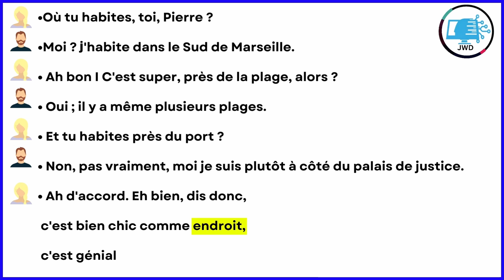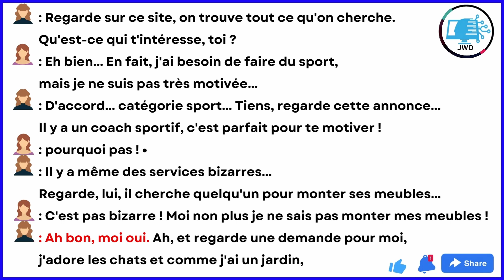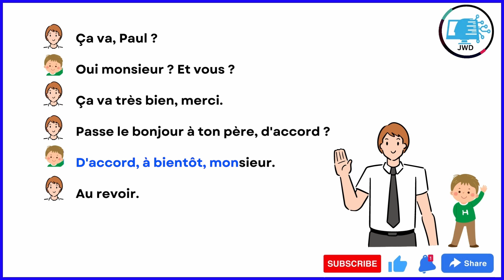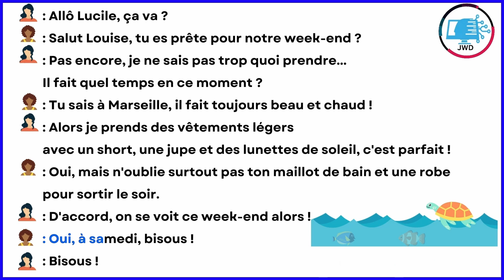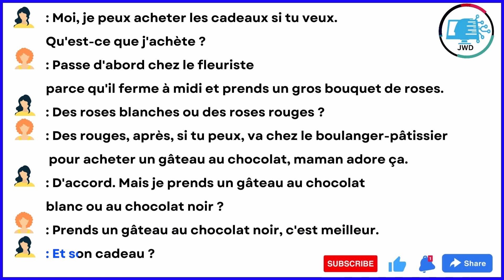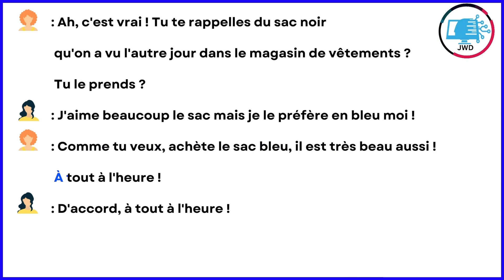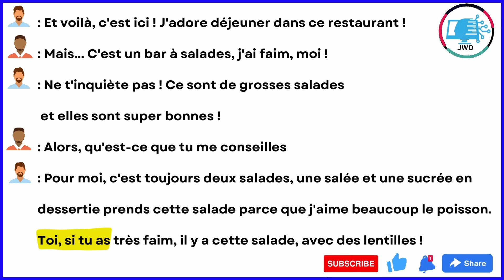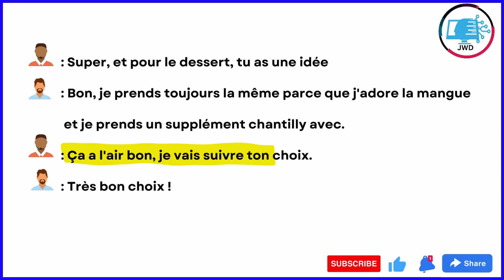Conversations en Français pour Débutants: Niveau A1 - Apprenez Facilement!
conçus pour les débutants de niveau A1. Plongez dans des conversations réalistes et amusantes qui vous aideront à maîtriser les bases de la langue française tout en développant votre vocabulaire et votre compréhension. Rejoignez-nous et commencez votre aventure linguistique dès aujourd'hui !

Embarquez dans une aventure passionnante pour apprendre le français avec des dialogues en français pour débutants de niveau A1. Ce guide complet vous offre une approche ludique et interactive pour maîtriser les bases de la langue française. Vous découvrirez des conversations réalistes et engageantes, des conseils pratiques pour améliorer votre prononciation et votre grammaire, ainsi que des exercices pour renforcer votre confiance en vous. Que vous souhaitiez voyager, travailler ou simplement enrichir vos compétences linguistiques, ce guide est l'outil idéal pour vous accompagner dans votre parcours d'apprentissage. Alors, n'attendez plus et commencez dès maintenant à explorer le monde fascinant de la langue française !